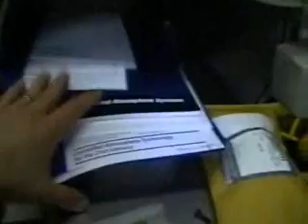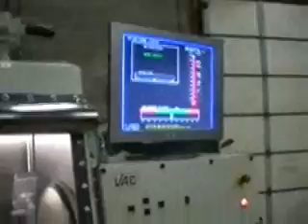Glove Box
Vacuum Atmosphere Nexus Glove Box, VAC - Nexus Model 10026Controlled Atmosphere Mobile Glove Box, with Edwards RV5 vacuum pump, EMF10 Mist Filter, Panametrics AMX 1 Plus Transmitter, foot pedal X-Static Ionizer Dust cover, Shelving and Lighting, pressure to + 10 H2O, Vacuum to - 10 H2O